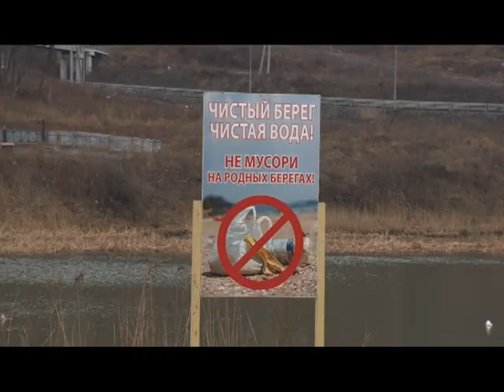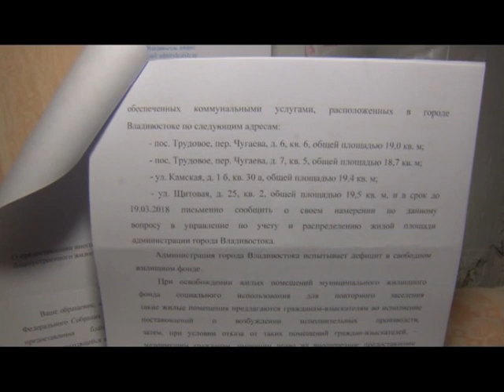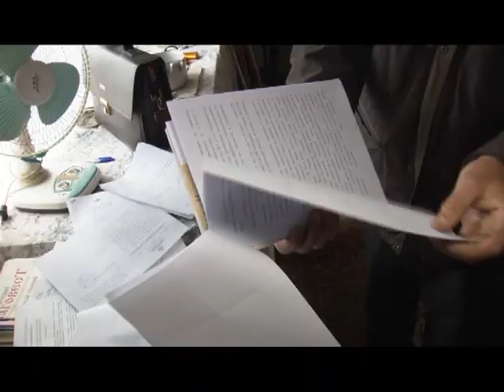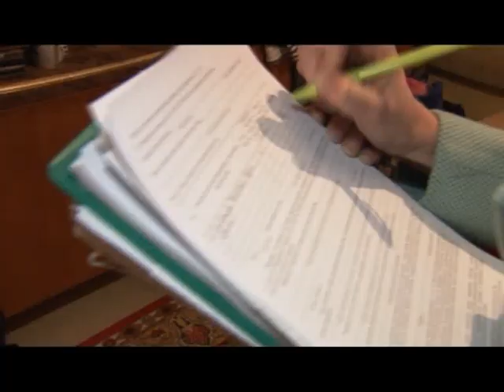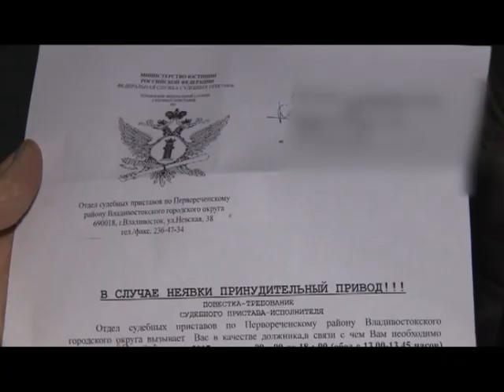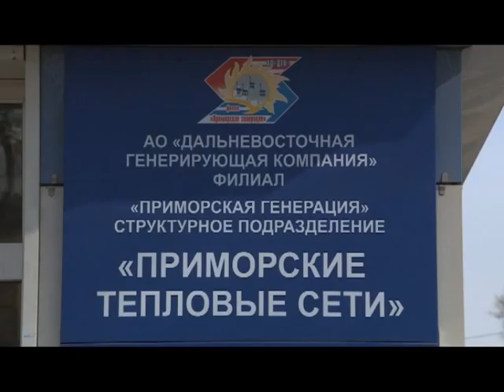Квадратные метры. Когда прекратится загрязнение озера на Патрокле?